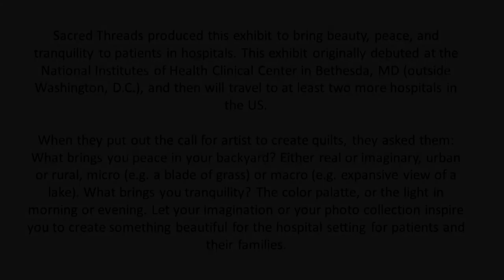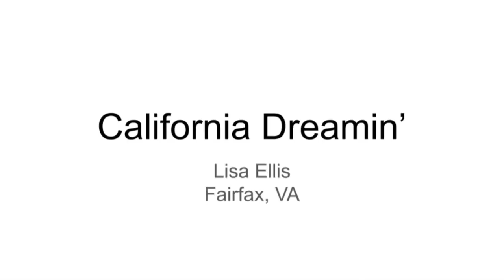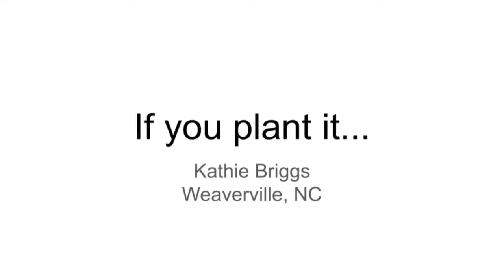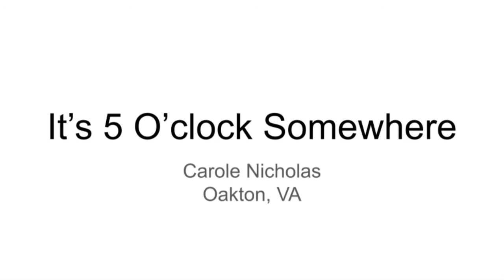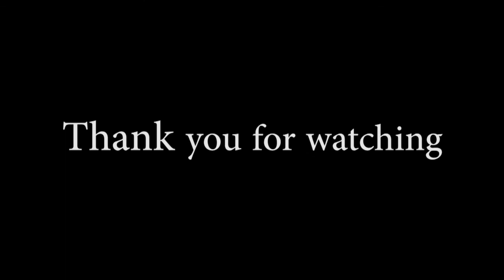Backyard Escape - A Sacred Threads Exhibit Virtual Tour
Join the Virginia Quilt Museum in finding peace during this stressful time in these backyards.